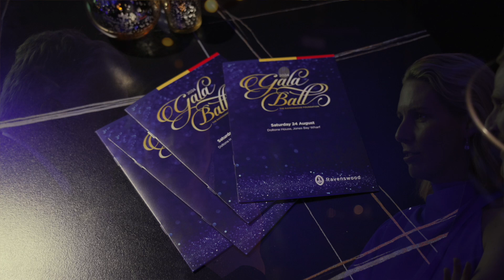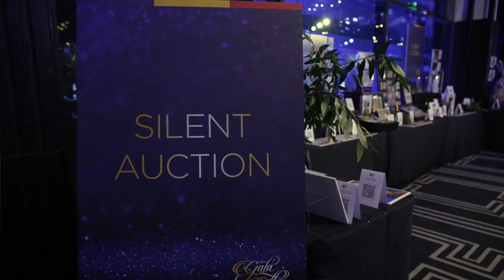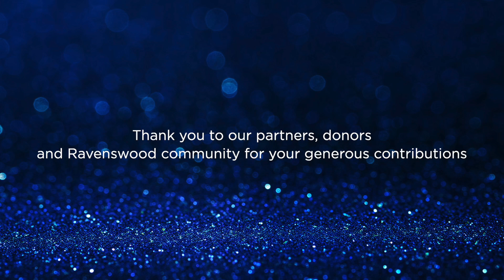2024 Ravenswood Foundation Gala Ball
On Saturday 24 August, the Ravenswood Foundation and Doltone House Jones Bay Wharf hosted the 2024 Ravenswood Foundation Gala Ball.

More than 250 parents, staff, Alumni, partners and friends of the Ravenswood community came together to raise funds in support of the Ravenswood Building Fund (for state-of-the-art equipment for the new Strength and Conditioning Centre in the new Wellbeing and Sport Centre) and Ravenswood Scholarship Fund (to support life-changing scholarships and bursaries for students).